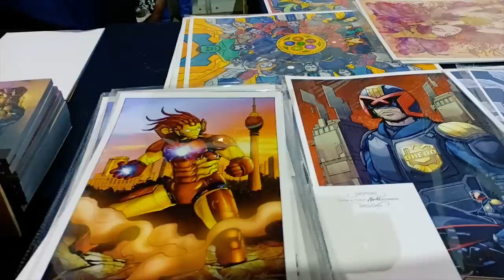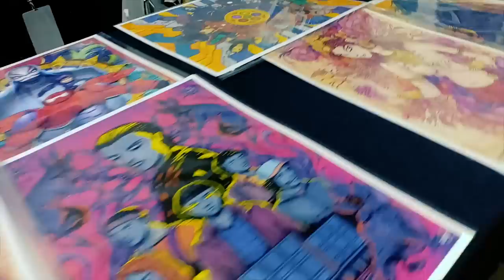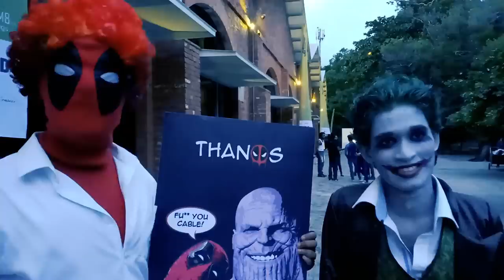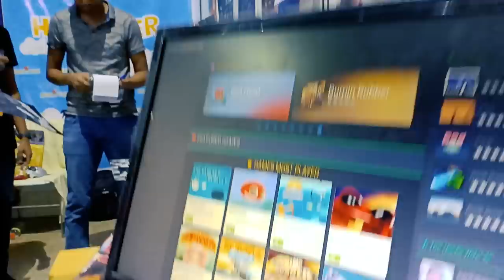Lanka Comic Con 2018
non stop editing xD   ඔයගොල්ලෙත් අවාද Comic Con?
this time with a VLOG !!
sorry if i missed any of the cosplays !!! some of my footage were missing!
MYHUBLK, CHaBHi and JontYSL! SENA , KaluMalli

PC Specs:
- 4TB SATA II HDDs
-550W Seasonic Powersupply